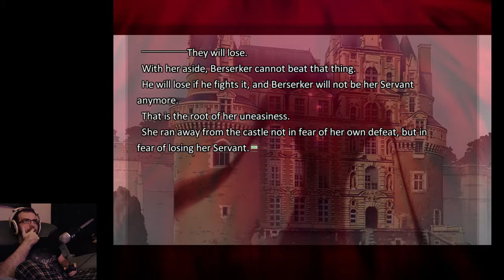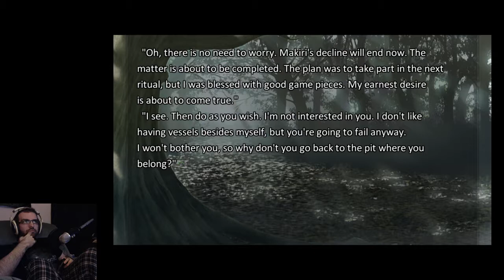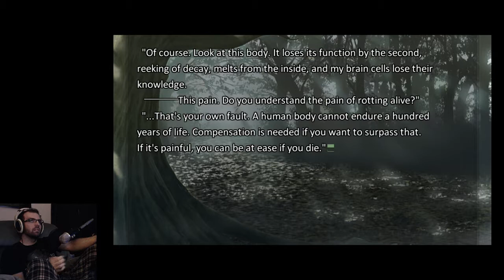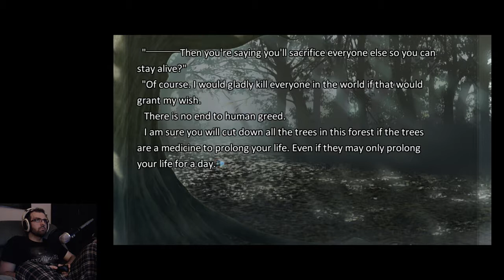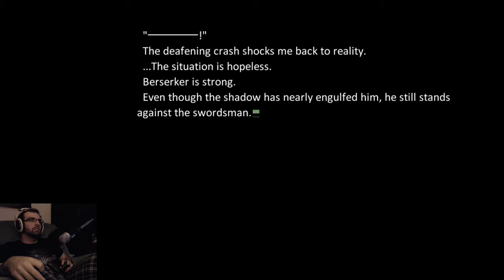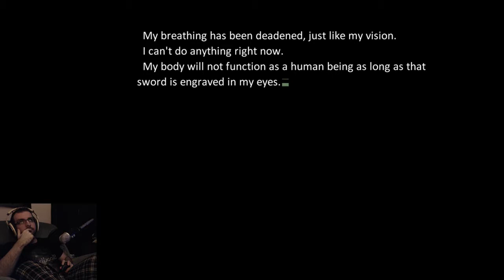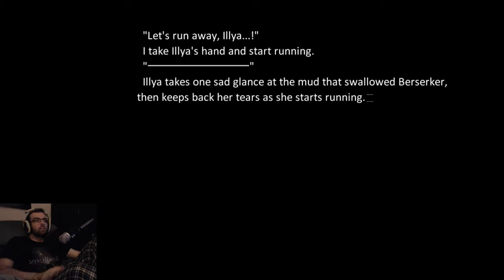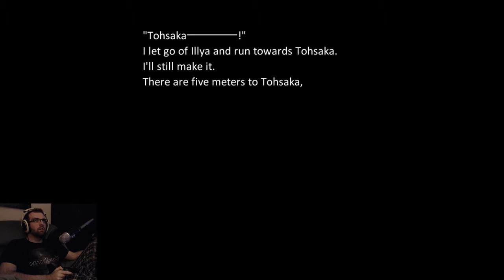Fate/Stay Night (Heaven's Feel #33)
Don't watch any Heaven's Feel if you haven't seen the Fate route before

This is the Realta Nua version of the game but with the original music I believe.